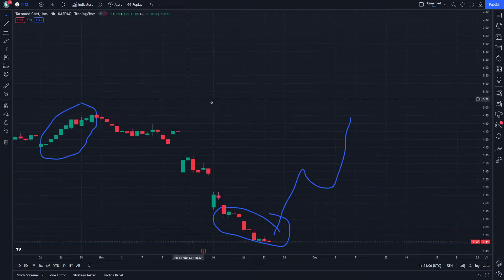TTCF Stock Technical analysis and Its News Today 24 November - Tattooed Chef Stock